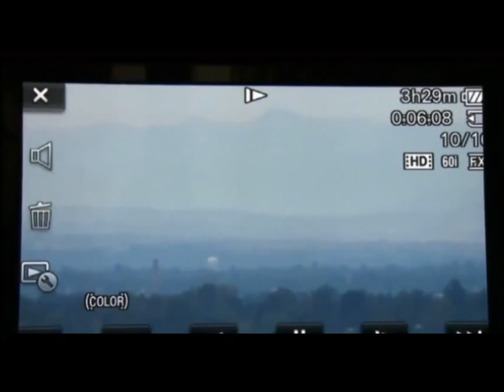Aterrizaje Ovni real Denver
Muchos Dicen que podria ser hacer una ilusión óptica o fake. Otros argumentan que es parte de una conspiración mayor